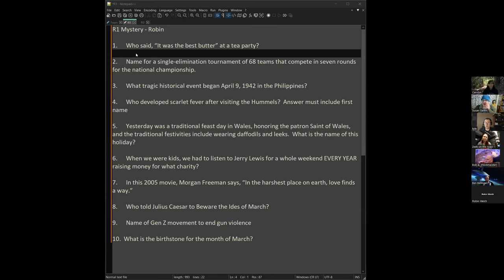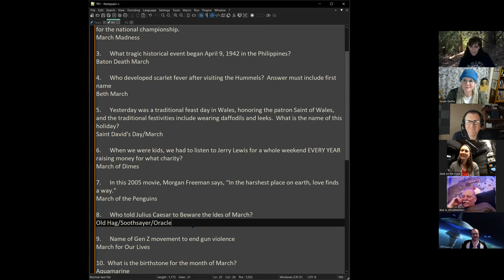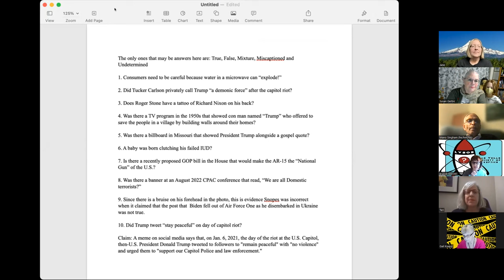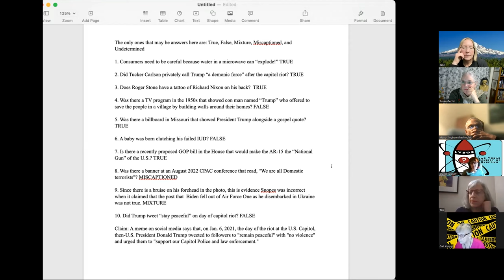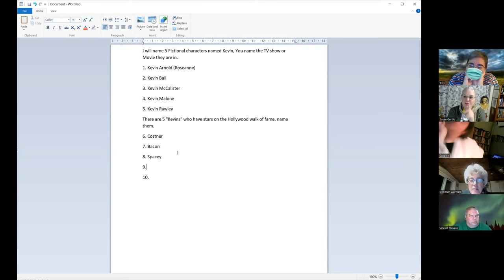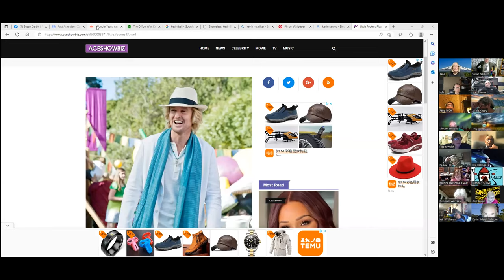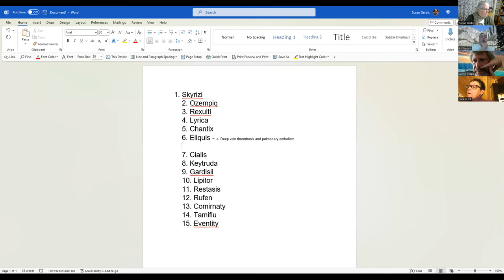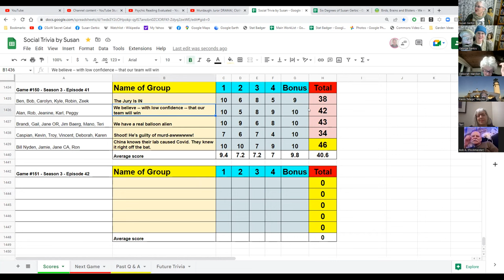Social Trivia by Susan - March 2, 2023 - Game #150